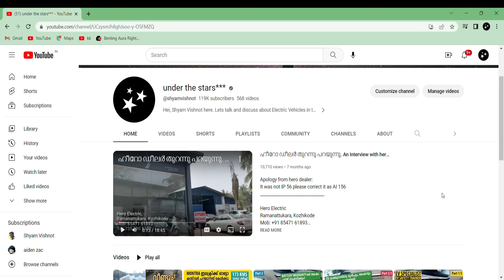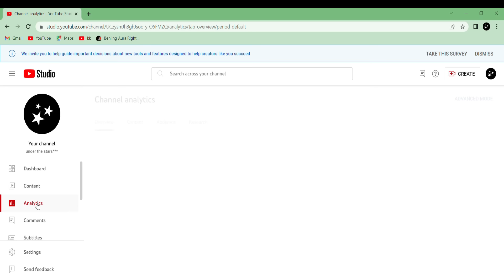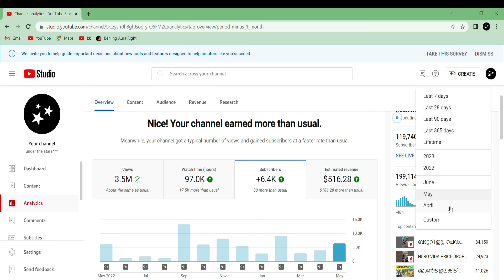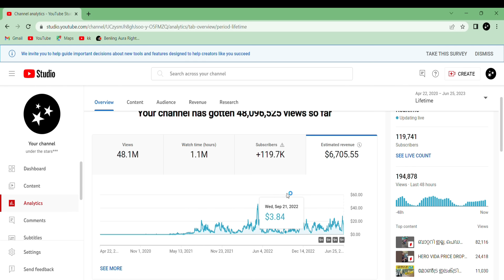എൻ്റെ യൂട്യൂബ് വരുമാനം! 1 മാസത്തിലെയും, തുടങ്ങിയ അന്ന് മുതൽ ഉള്ളതും. MY YOUTUBE REVENUE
MY MONTHLY AND YEARLY YOUTUBE REVENUE